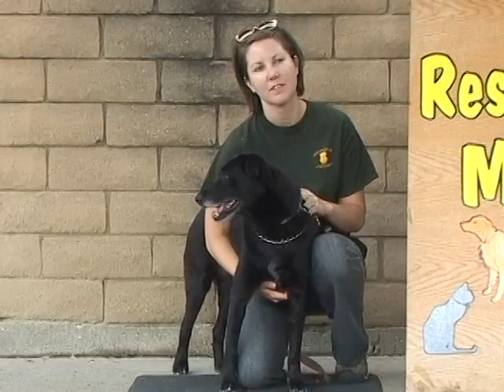Rescue Me Part 1 - October 18, 2010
Rescue Me Part 1 - October 18, 2010. From the San Luis Obispo County Animal Shelter.